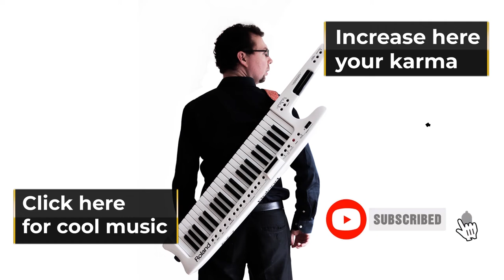Sunday Afternoon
🔴Description
On a Sunday Afternoon, two little ballerinas performing Art.